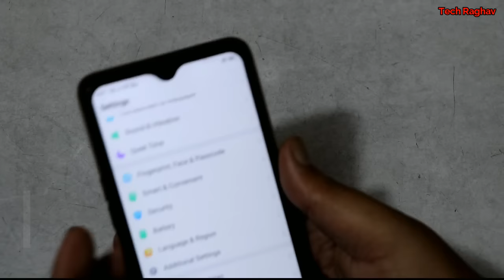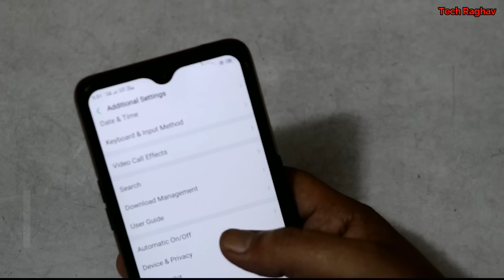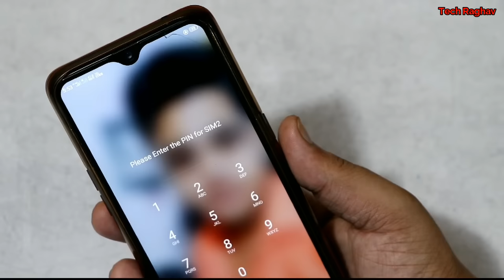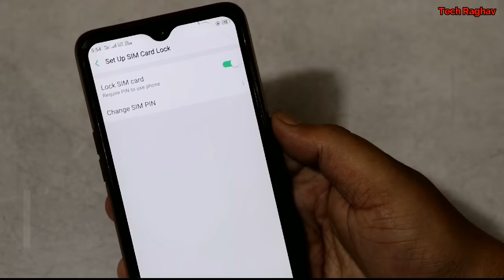किसी भी मोबाइल का किसी भी SIM का PUK Code कैसे खोले !! PUK CODE Kaise Khole || Tech Raghav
नमस्कार दोस्तों आप सभी का स्वागत हैं हमारे और आपके चैनल Tech Raghav में dosto is video me maine aapko btaya hai puk code kaise khole.